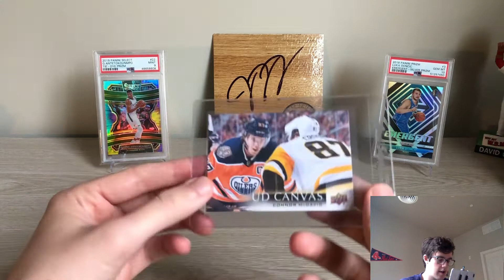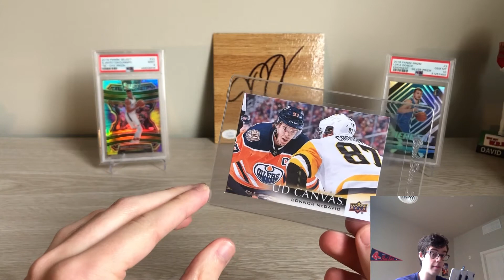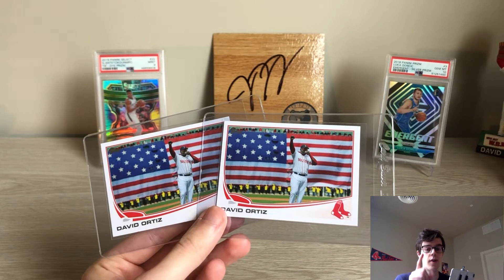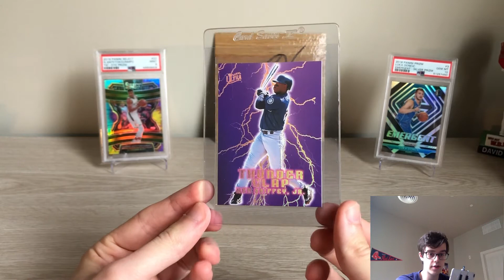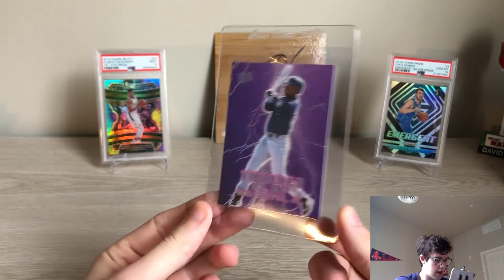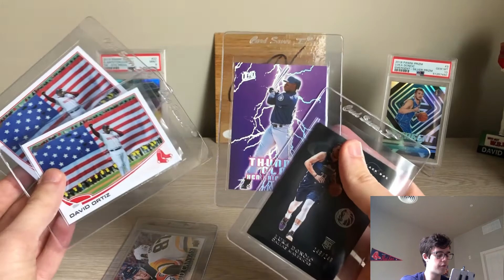SHOULD YOU GRADE YOUR SPORTSCARDS WITH SGC? Outgoing SGC Sub Discussion + Strategy + What To Sub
In this video I discuss a small outgoing SGC sub I have. It's not crazy valued stuff, but I discuss where I see value in subbing your cards with SGC and why I'm finally doing so again after about 18 months of not doing so.